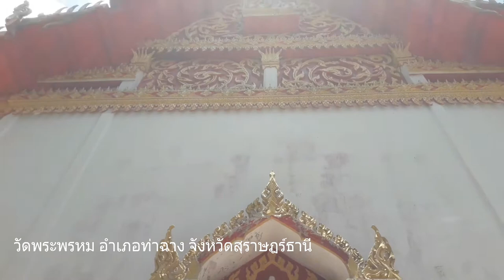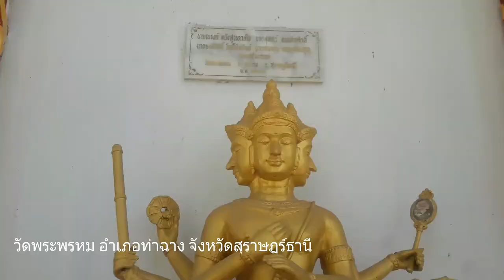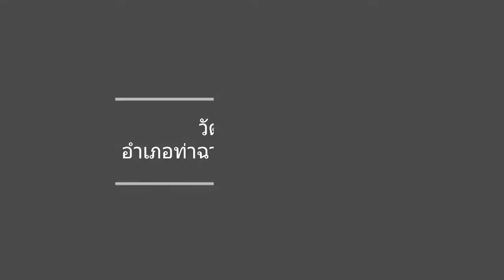วัดพระพรหม ตำบลท่าเคย อำเภอท่าฉาง จังหวัดสุราษฎร์ธานี